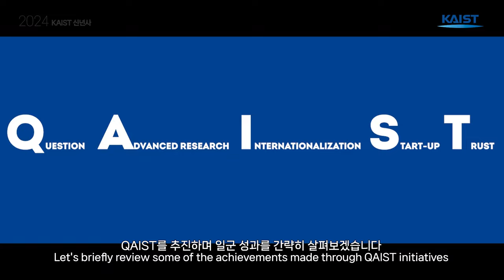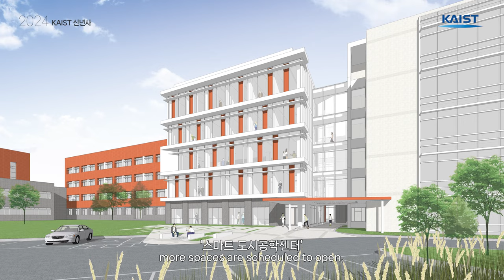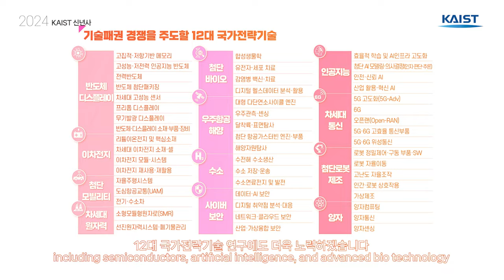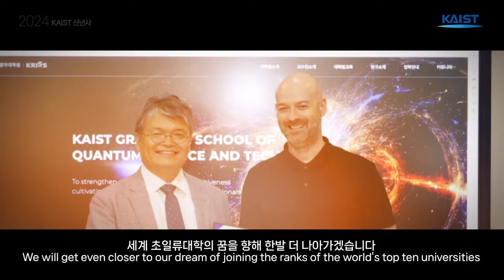2024년도 신년사(2024 New Year's Message)